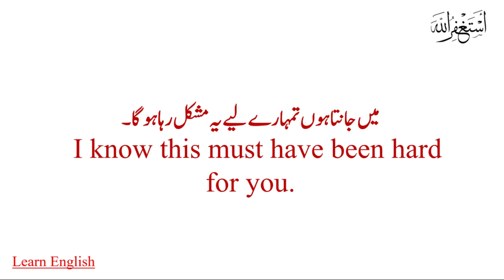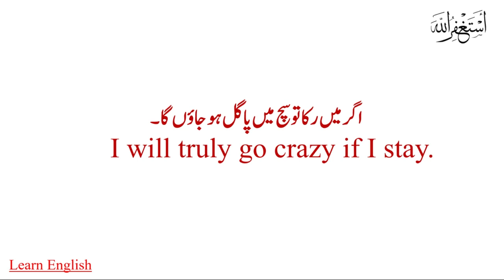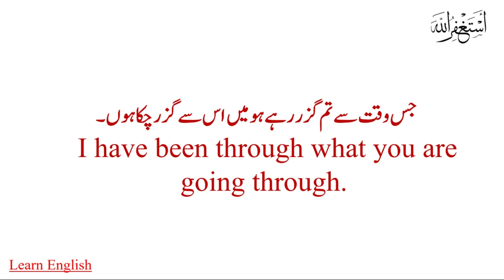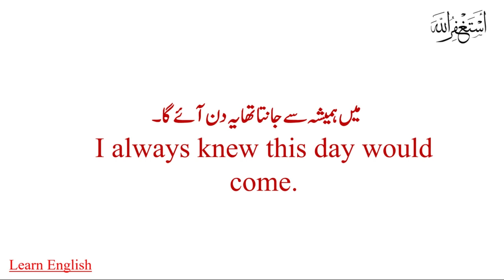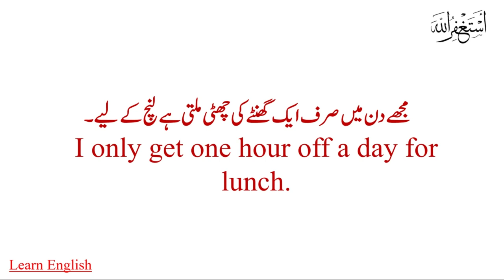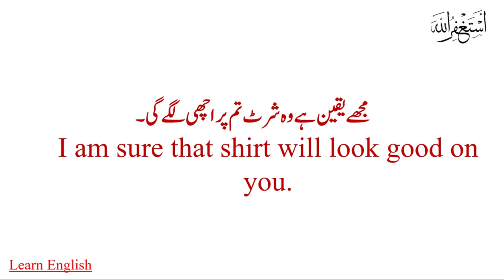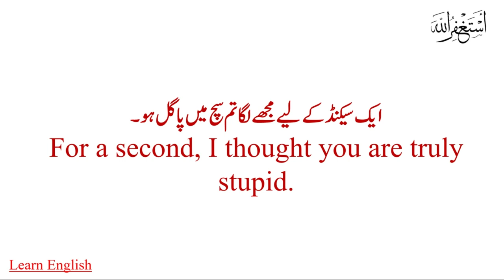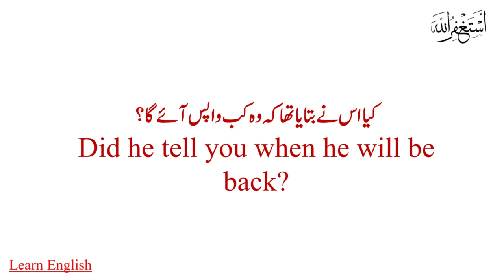English Speaking Practice through Urdu Dialogue| Conditional sentences| spoken english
In this video you will learn very important and special and important sentences that you use in your daily life . by practicing these sentences daily, you can improve your English and you can speak easily with anyone.

Content Cover:-
conditional sentences
sentences for improve english
Daily Use English Sentences
english Conversation
english seekho